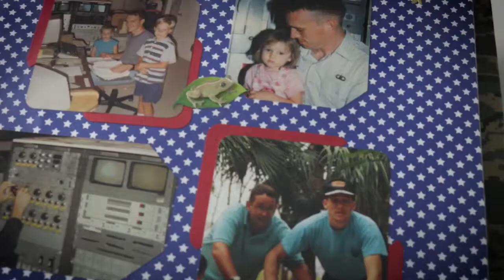Oregon Lottery - Veterans Stories Pat